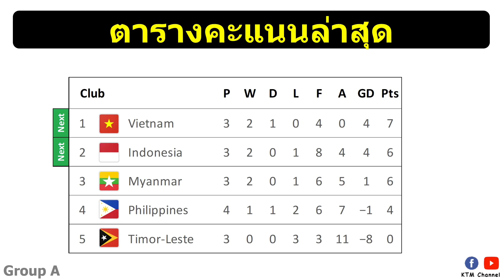ผลบอลซีเกมส์ นัด3 : อินโดไล่ขยี้ฟิลิปปินส์ เมียนมาร์พ่ายเวียดนาม (13/5/22)